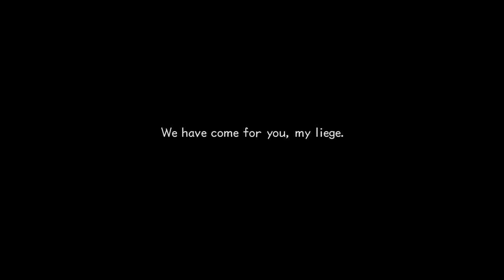Dogstreet, Skateboards, and Pretzels - Let's Play Kingdom Hearts II #2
Roxas and the gang pursue the fiendish Pepsiman in order to retrieve their ___, and then embark on a quest to get some pretzels at the beach. Ellie marvels over a cool skateboard.